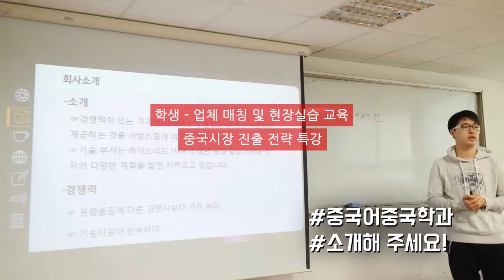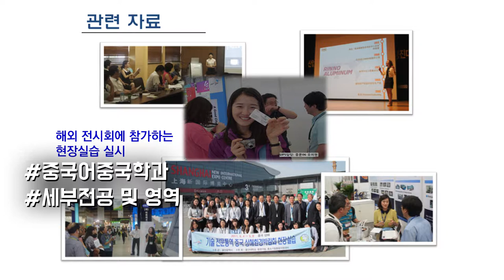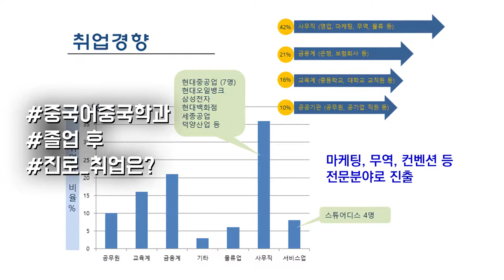[하이틴TV] 울산대학교 - 중국어중국학과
희망찬 미래가 시작되는 곳 울산대학교!
중국어중국학과입니다.